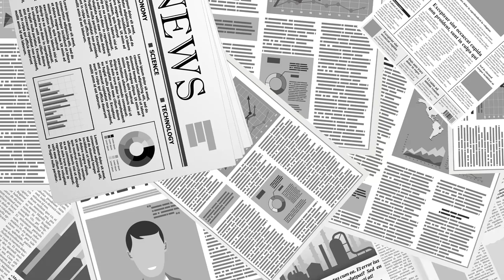베들레햄 가는 길 / 펜실베니아 주 [공병호TV]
Bitcoin : 3MTW849AkP2ftLeSK2teZHMmzLu7Z83s9U